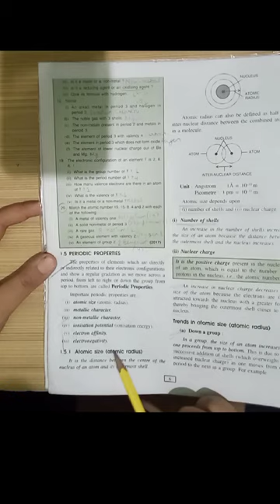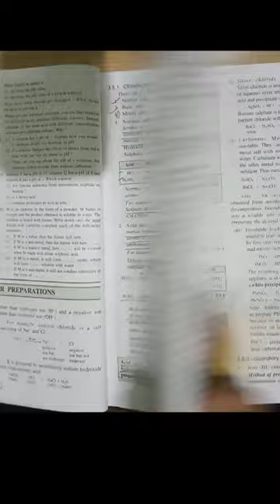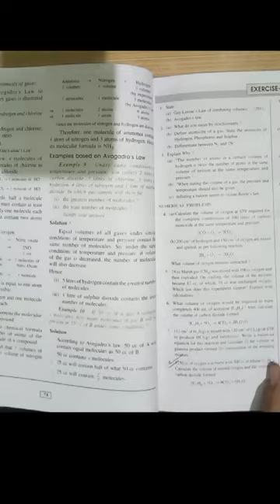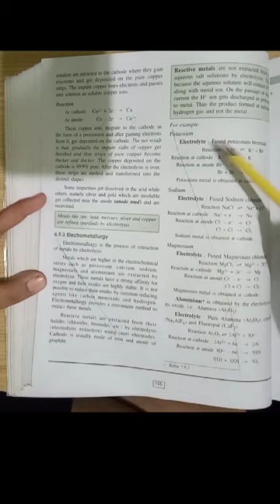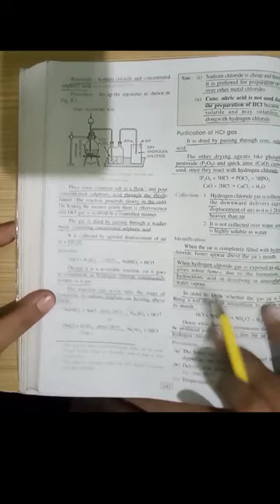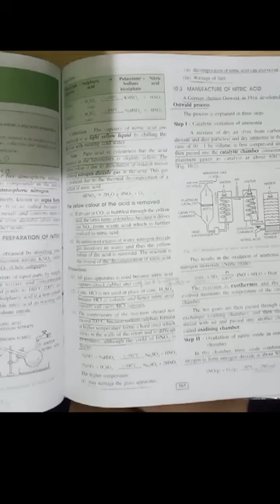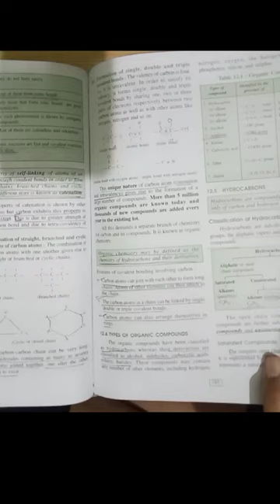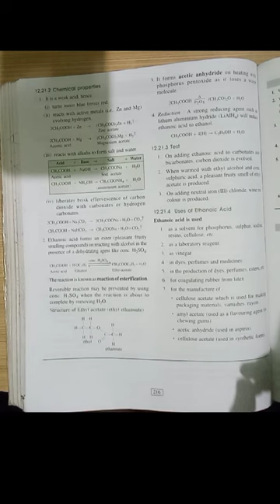😲ICSE Class-10th page by page reduced syllabus of Chemistry 2023-24 || 2024 batch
ICSE Class-10th page by page reduced syllabus of Chemistry 2023-24
ICSE Class-10th Chemistry page by page reduced syllabus 2023-24
ICSE syllabus
cisce syllabus
syllabus of chemistry issued by the council
syllabus issued by council
class 10 syllabus
2024 syllabus